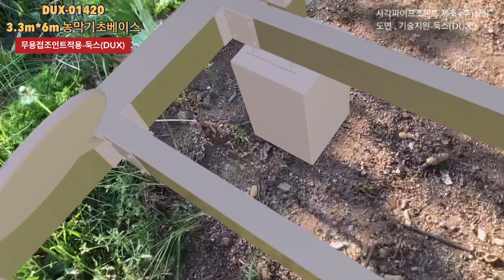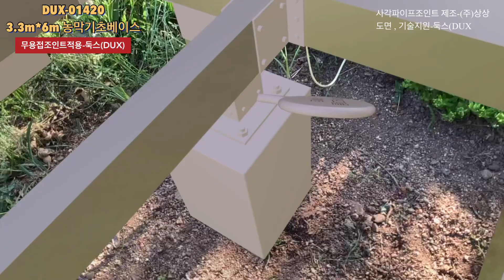농막기초베이스. 소형세컨하우스기초베이스 데크기초 다양하게적용 전기없는곳사용가능한 무용접 사각파이프조인트적용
전기없는곳에서 농막기초베이스 만들기자재